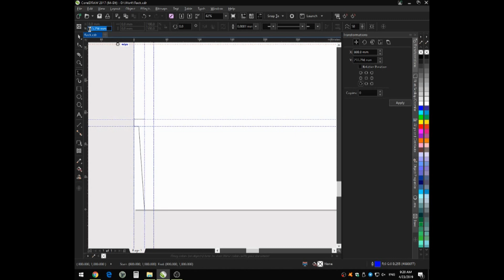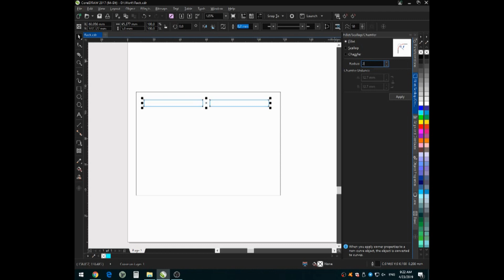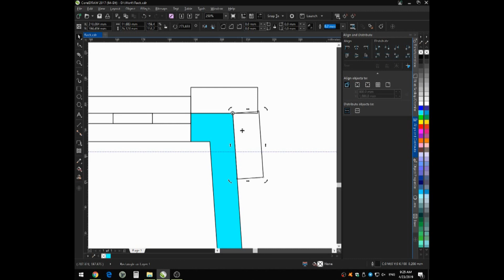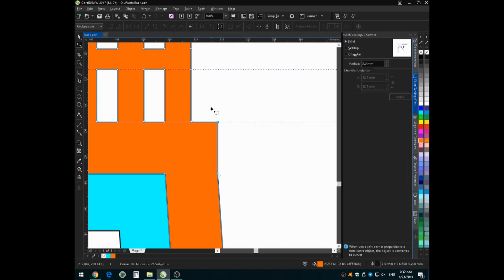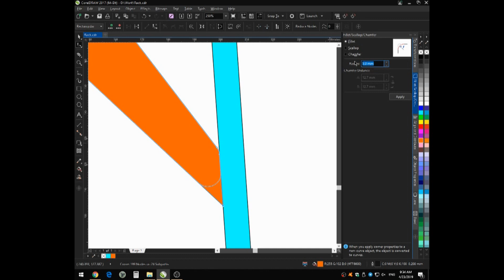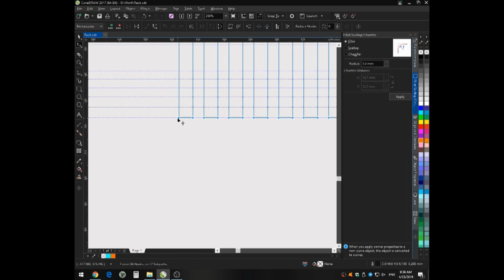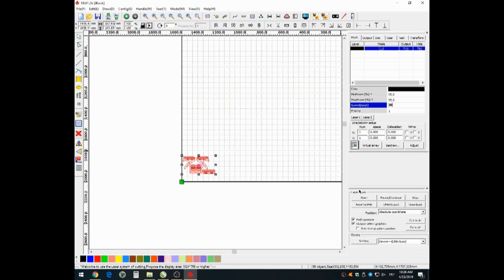Laser Plywood Cutting: How to Make Strawberry Supports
A short prologue to this laser plywood cutting video. Once my amazing wife decided to grow strawberries on the balcony. And everything would have been perfect, but one thing disturbed her all the time. The berries were too heavy and it was necessary to make some strawberry supports for them. So she asked me for help.
Of course, I couldn't reject. As a result, she's now placing several strawberry supports on the balcony strawberry pots.
And I'm eating delicious strawberries with cream 😉